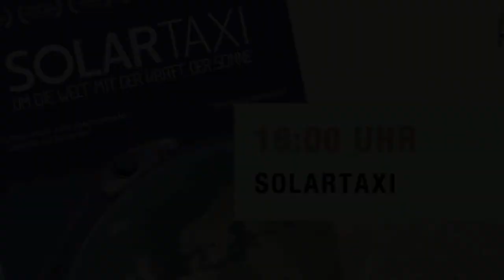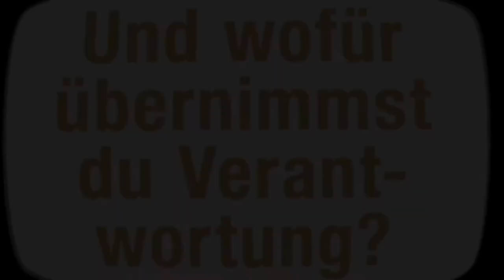Trailer Filme für die Erde Festival 20.9. 2013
Der Mensch als Naturgewalt verändert Himmel, Ozeane und Erde. "Filme für die Erde" zeigt am 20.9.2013 mit sechs Filmen synchron in elf Städten nicht nur was schiefläuft, sondern auch Menschen, die einen Unterschied machen. Nebst packenden Dokus, dem international bekannten Regisseur Rob Stewart und lokalen Nachhaltigkeits-Projekten warten eine geschenkte DVD auf Dich, mit der Du weitergeben kannst, was Dich bewegt hat!

Komm auch Du ans "Filme für die Erde Festival" in: Basel, Bern, Chur, Horgen, Luzern, Neuenhof bei Baden, Schwyz, Sursee, Winterthur, Zug und Zürich! Alle Vorführungen, ausser Lunchkino gratis. Reservation empfohlen. Schweizer Premiere des Films REvolution! Hauptsponsor seit 2008: Swisscom.

Mit Dank an Marcel Nüesch für die graphischen Elemente, Monika Brunner für die tolle Video-Umsetzung und Martin Reutimann MKR Production für den Bachground-Support.